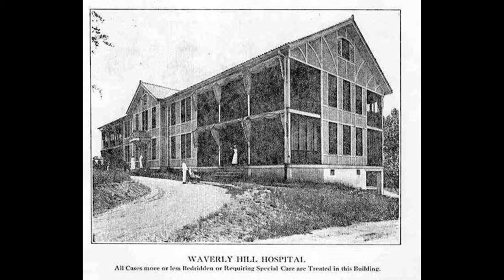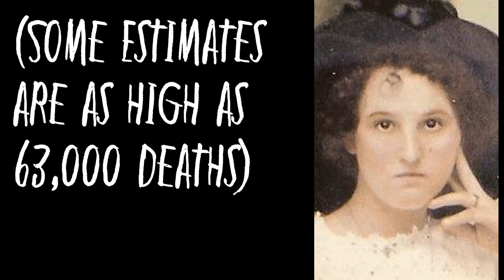Halloween Guest Video: Waverly Hills Sanatorium by Shannon Gibbs (Under the Veil)